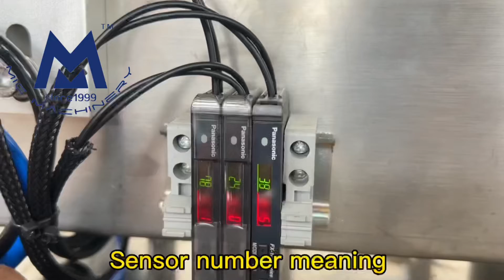5ml-2ml bottle (step4) sensor number meaning small bottle filling machine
5ml-2ml bottle (step4) sensor number meaning small bottle filling machine
if you have interests in Small Bottle Filling Machine, please visit us:
Small Bottle Filling Machine Guarantee And After-Sale:
Get This Economic Automatic Small Bottle Filling Machine now, it helps your production right the way, the machine is guaranteed for 18 months, and we assure you the machine is qualified for beer production. Micmachinery Small Bottle Filling Machine helps your production right the smallbottlefillingmachine
Small Bottle Filling Machine Get Quote Contacts: (Lewis_liu)